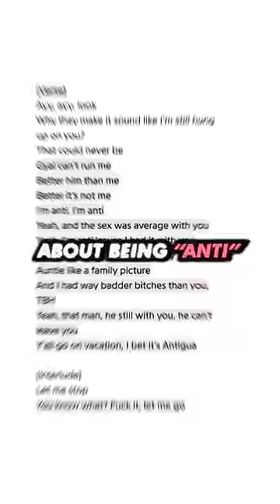Did you catch all these?